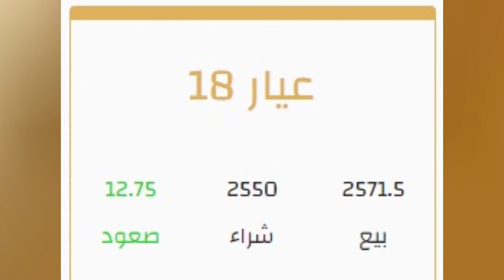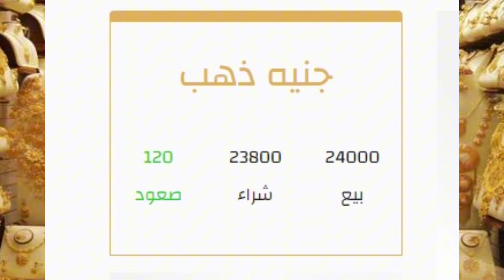انخفاض وتراجع كبير.. اسعار الذهب في مصر اليوم الجمعة 22 ديسمبر 2023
عنوان الفيديو: انخفاض وتراجع كبير.. اسعار الذهب في مصر اليوم الجمعة 22 ديسمبر 2023.
سعر الذهب اليوم في مصر تحديث يومي,
اسعار الذهب في مصر الان,
اسعار الذهب اليوم السبت,
اسعار الذهب اليوم الاحد,,,
اسعار الذهب اليوم الاثنين,
اسعار الذهب,
أسعار الذهب,
اسعار الذهب والعمله,
الذهب,
الذهب اليوم,
سعر جرام الذهب,
سعر جرام الذهب اليوم,
سعر جرام الذهب الان,
اسعار الذهب بمصر,
توقعات اسعار الذهب,
اسعار الذهب بيع وشراء,
سعر بيع الذهب,
سعر شراء الذهب,
سعر بيع الذهب اليوم,
سعر شراء الذهب اليوم,
سعر بيع وشراء الذهب اليوم,
ارتفاع اسعار الذهب,
انخفاض اسعار الذهب,
هبوط اسعار الذهب,
استقرار اسعار الذهب,
ارتفاع الذهب انخفاض الذهب,
هبوط الذهب,
استقرار الذهب,
اسعار الدهب,
سعر الذهب,
سعر الدهب في مصر,
اسعار الذهب في سوق المال,
سعر الذهب في سوق المال,
سعر الذهب في محلات الصاغه المصريه,
اسعار الذهب في محلات الصاغه المصريه,
اسعار الجنيه الذهب,
أسعار الدهب,
الذهب في مصر,
جرام الذهب,
جرام الذهب عيار 24,
جرام الذهب عيار 21,
جرام الذهب عيار 18,
جرام الذهب عيار 14,
جرام الذهب عيار 12,
سعر الفضه اليوم,
ذهب 24,
دهب 24,
ذهب 21,
دهب 21,
ذهب 18,
دهب 18,
ذهب 14,
دهب 14,
ذهب 12,
دهب 12,
اسعار الذهب لهذا اليوم,
اسعار الذهب لهذه الايام,